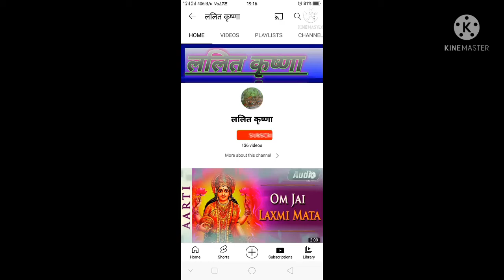शिवरात्रि स्पेशल - भोले मेरी नैया को, उस पार लगा देना || शिव भजन || ललित कृष्णा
Hello friends,

शिवरात्रि स्पेशल - भोले मेरी नैया को, उस पार लगा देना || शिव भजन || bhajan Beautiful Bhajan || ललित कृष्णा